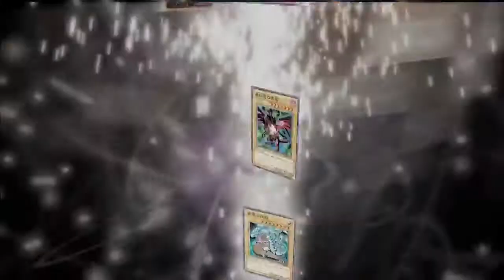Yu-Gi-Oh OCG Structure Deck 22 - Dragonic Legion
Structure Deck: Dragonic Legion is a Structure Deck in the Yu-Gi-Oh! Official Card Game (OCG). It is the twenty-second Deck in the OCG's Structure Deck series (thirtieth including the Character Structure Decks), following Structure Deck: Devil's Gate. The TCG equivalent of this Deck is Dragons Collide Structure Deck.

This is the first Structure Deck with 2 cover-cards. This Deck features LIGHT, DARK and Dragon-Type monsters. It also includes new Dragon-Type monsters, as well as support cards. There are 5 new cards and many reprints.